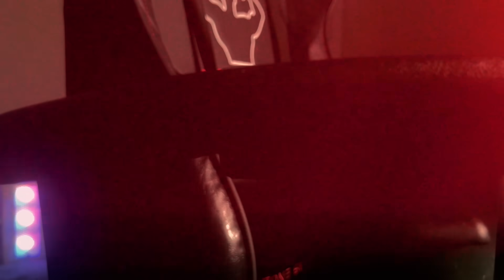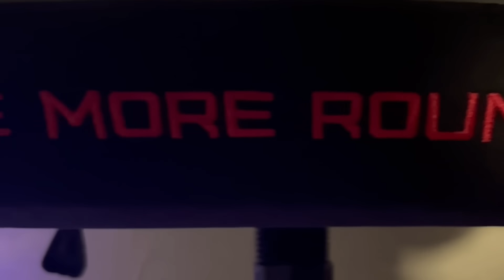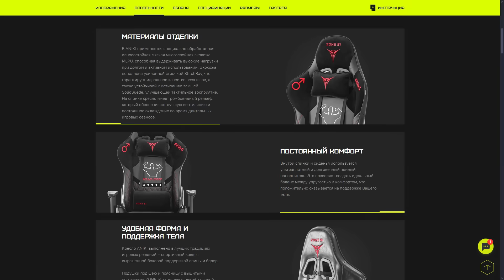ФЕМБОЙ В ЧУЛКАХ ПОПАЛ К 100 ИГРОКАМ В HEARTS OF IRON 4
Только до 24 ноября скидка 20% на ВСЕ кресла, столы и девайсы ZONE 51. Переходи по ссылке

Настоящий фембой в чулках попробовал победить 100 игроков на полях первой мировой в игре Hearts of iron 4